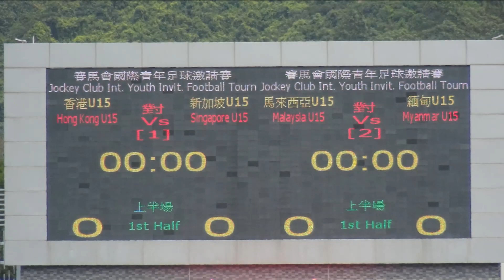Singapore U15 - 2018 in Hong Kong.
Jockey Club International Youth Invitational Football Tournament 2018 - Po Kong Village Road Park Football Pitch.